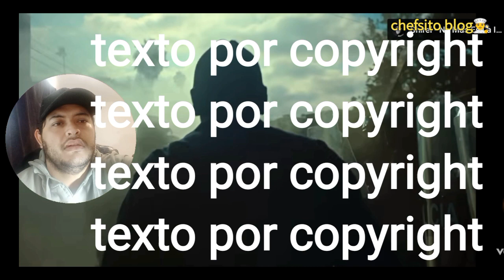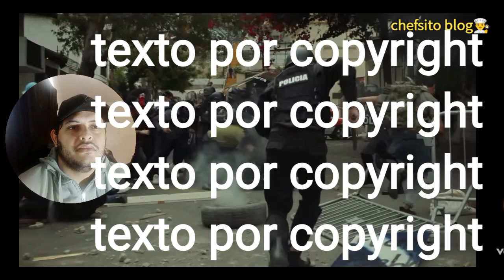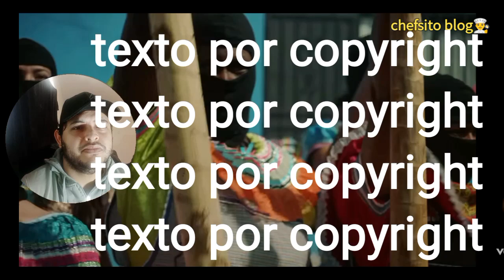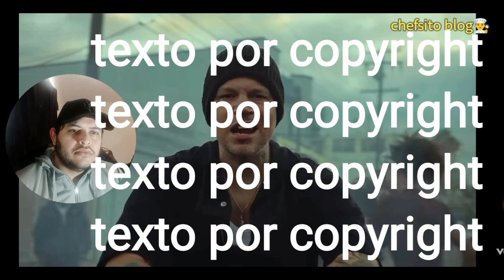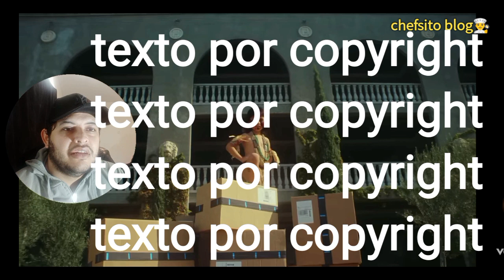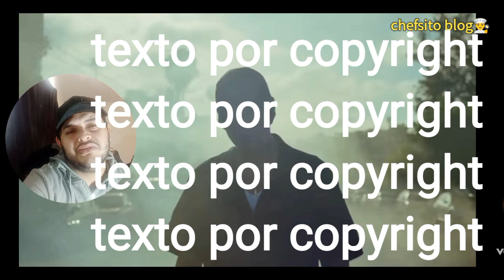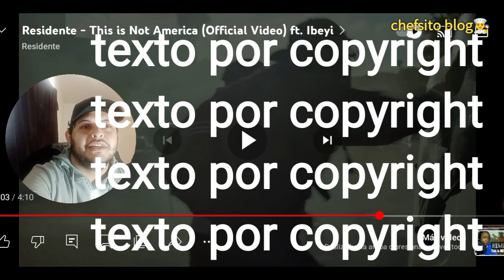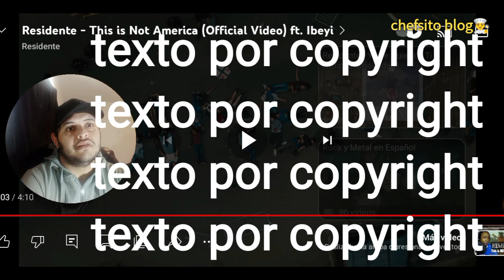Reacción😱 Residente, This Is Not America, 💯 cuenta la verdad?😱🤙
canción increíble de @ResidenteOfficial con mucho respeto reaccionamos al tema de este gran cantautor boricua💯💪

espero sigan apoyando el canal amigos y seguir creciendo juntos💪💪